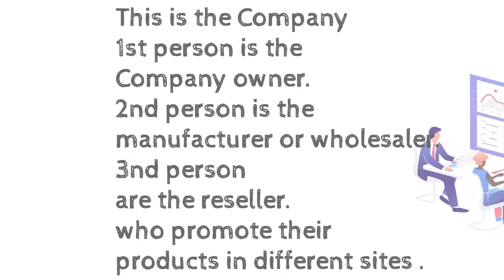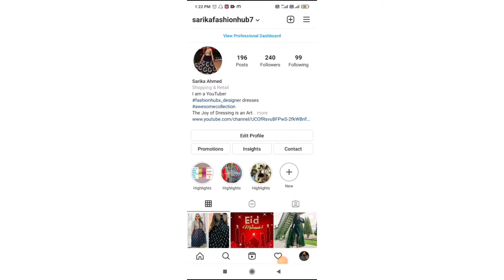What is Reselling Business/ Reselling kya hai/How to Earn Money Online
Hi Friends

In this video I am going to give you the details idea of  What is Reselling Business?
Reselling Business kya hai?

Agar aapne mare pahale video nahe dakhi ha to nicha daya hua link me ja k dakh sakta hai .

excellent income
Free
best work for housewife
housewife
very easy part time income
no investment business
part time job without investment
free income
meesho
misho
meeshoo
meeshu
job
reselling business
reselling app
reselling
reselling business ideas
reselling business in hindi
reselling app in india
reselling app malayalam
reselling business malayalam
reselling on Meesho
reselling business in telugu
reselling business
reselling business malayalam
reselling business online
reselling business apps
reselling business in india
reselling business kaise kare
reselling business ideas in tamil
 what is reselling business
what is reselling
what is reselling business in tamil
what is reselling in meesho
what is reselling price in meesho
what is reselling sneakers
what is amazon reselling
what is shoe reselling
meesho app se paise kaise kamaye 2021
earn money from home
meesho app payment proof
meesho app earn money hindi
meesho app withdraw proof in hindi
meesho app 2021
How to sell Meeso products
meesho prodect ko kaise sell kre
meesho pr saman kaise beche
meeso app
meesho ke product kaise sell kare
meesho selling tricks
Sell Meesho Products on Facebook
Sell Meesho Products on whatsapp